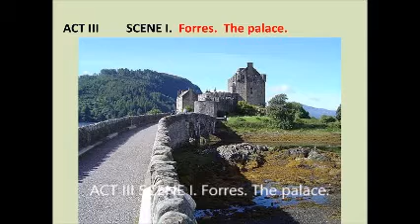Macbeth Act3Scene1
A dramatic reading of Macbeth Act 3 Scene 1 accompanied by commentary on vocabulary as well as recurring themes.